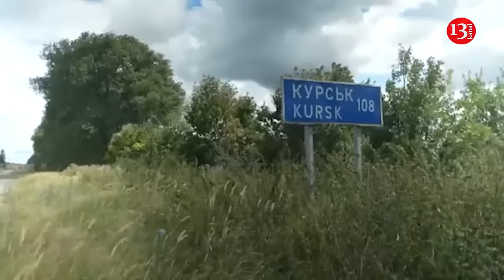Russia throws conscripts into battle in Kursk, who are being captured en masse by Ukrainian Army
Eight days after invading Russia's Kursk region, the Ukrainian Armed Forces had completely captured their first major settlement: the city of Sudzha. They also captured a record number of Russian troops defending the city. And, as Forbes analyst David Axe writes, the captured Russian troops included conscripts, which says a lot about the underlying dynamics of the fighting in the Kursk region.

As the analyst notes, officially in Russia conscripts - men aged 18 to 30 who served a year of compulsory military service - were supposed to serve strictly on the second line of the front and were not supposed to participate in combat.

"Everything changed in Kursk, when the Ukrainian offensive overwhelmed units that should never have been on the front lines. There were several instances of large groups of confused and frightened Russian conscripts, some of whom had only fired a few rifle shots during their cursory military training, surrendering to battle-hardened Ukrainian troops," the article said.

At the same time, the conscripts who tried to retreat were thrown back by Chechen "blocking detachments".

As the Forbes analyst writes, this is still a Soviet tradition, when the blocking detachment forces poorly motivated soldiers to fight, threatening them with arrest or even execution. Compared to well-trained professional troops, insufficiently prepared conscripts are more likely to try to flee when caught in fire. Therefore, the analyst notes, conscripts and blocking detachments in the Russian army operate in parallel.

However, forcing the 488th Motorized Rifle Regiment to turn around and engage in combat did not improve its chances in combat with the 88th Mechanized Brigade of the Ukrainian Armed Forces, and part of the regiment was captured by Ukrainian special forces.

And such troubles could continue to await Russians, Forbes writes, as the Kremlin sends more conscripts to Kursk in an attempt to slow the Ukrainian advance. This is already causing discontent among ordinary Russians who never expected their conscripted sons to see actual combat.

As Forbes writes, it is not yet clear why the Kremlin is violating its policy of banning conscripts from fighting and risking a political crisis. Perhaps Russian commanders are saving their professional troops for the ongoing offensive in eastern Ukraine.

"But it is also possible that the 'extra' professional troops are simply not available - sending capable soldiers to Kursk would create new gaps in Russian lines in Ukraine. Redeploying professional soldiers could help contain a Ukrainian invasion, but at the risk of triggering Ukrainian breakthroughs elsewhere," the article says.

The Independent reported that the Armed Forces of Ukraine have captured around 2,000 Russian soldiers in the Kursk region. According to a British media outlet, Ukrainian troops captured Russian soldiers during an operation in the Kursk region to use them as a swap for their civilians.

In particular, one Ukrainian colonel told The Independent that up to 2,000 Russian soldiers were captured. This is not an exact figure, but photos and videos show a large number of captured Russians in the Kursk region.